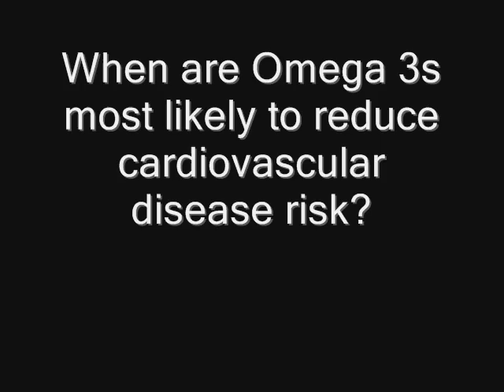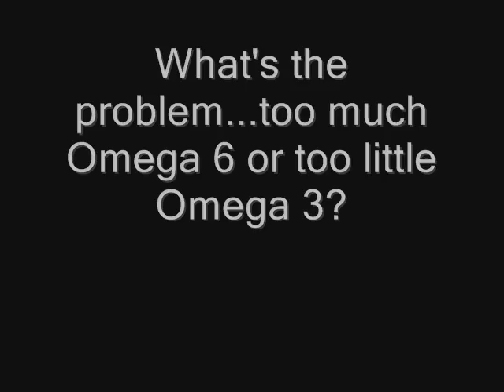EB Vlog 1 - Talking About Omega 3s with Dr. William Harris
In this episode we talked with Dr. William Harris, a Professor of Medicine from the University of South Dakota about Omega 3s, at the "Creating the Future of Evidence-Based Nutrition Recommendations" symposium at Experimental Biology 2015.